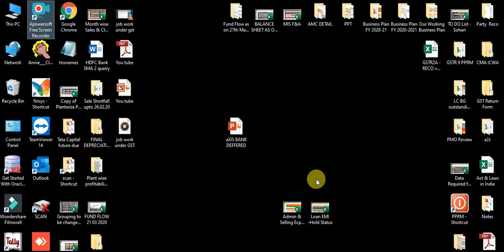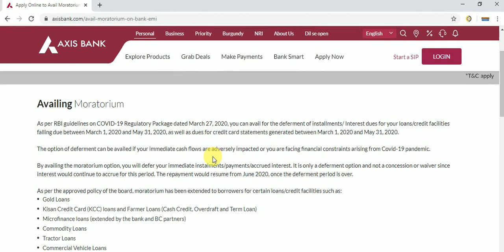Axis Bank EMI Moratorium ? How to deferred (moratorium) axis bank Loan EMI?EMI kese deferred kare ?